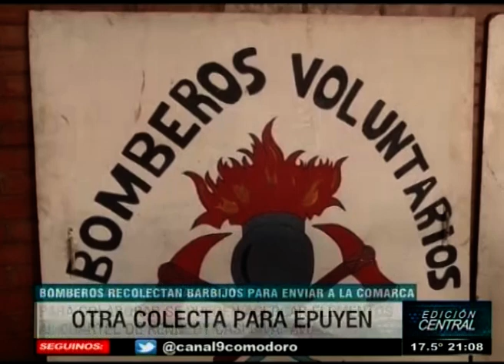Otra colecta para Epuyén